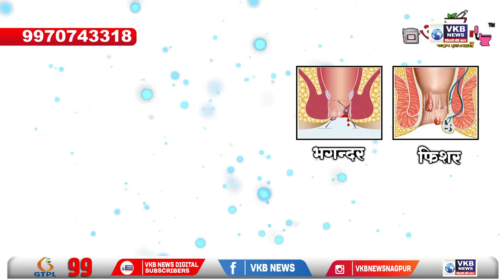शीतलवाड़ी क्षेत्र में जंगली सब्जी उत्सव का आयोजन